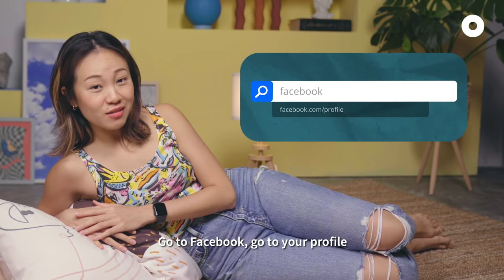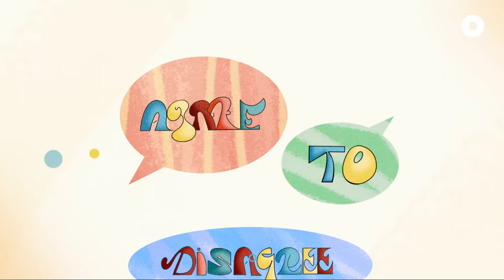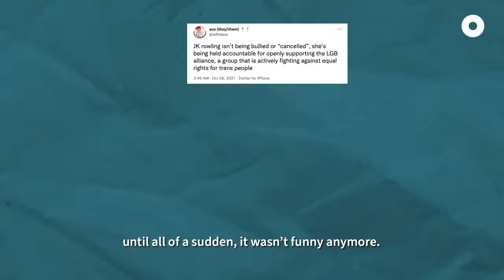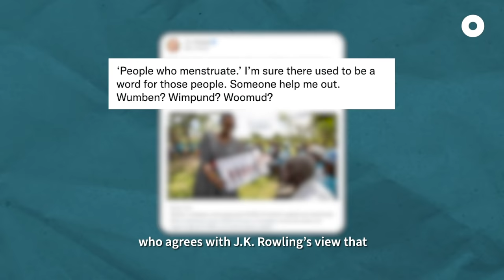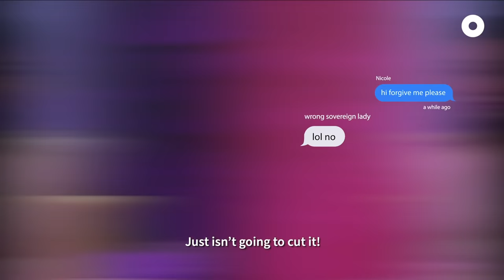Should We CANCEL Cancel Culture? | Agree to Disagree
Not ANOTHER video on cancel culture! We know… we’re sick of discussing it too, but celebrities aside, social media makes it a real possibility of everyday folks like you and I to get cancelled for our opinions, so should we be concerned?

Our second episode of our new series 𝔸𝕘𝕣𝕖𝕖 𝕥𝕠 𝔻𝕚𝕤𝕒𝕘𝕣𝕖𝕖, evaluates the various cases of cancel culture that have taken place back home, and we debate about whether cancel culture can ever be used as a tool for good. Tell us, what do you think?

Join the discussion in our brand new series, 𝔸𝕘𝕣𝕖𝕖 𝕥𝕠 𝔻𝕚𝕤𝕒𝕘𝕣𝕖𝕖, where we debate some of the most pressing social issues of our generation, from cancel culture to marriage and more, as we attempt to present all sides of an argument.

Special thanks to our survey partners, OPPi!